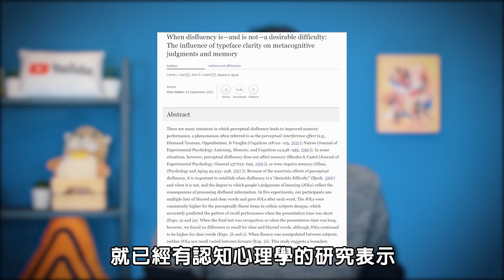可以幫助記憶的字型 - Sans Forgetica真的有用嗎? | 超邊緣冷知識 第70集 | 啾啾鞋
RMIT研發的這個Sans Forgetica字型，據說可以幫助人增強記憶力，這是什麼原理呢? 真的有用嗎?

我是如何考到多益910分的?
牛排的血水根本不是血!
VEVO是什麼?
驗光機裡面的農場、熱氣球是什麼?
在路上撿到隨身碟，你會...?
還好我也退了! 當兵心得文